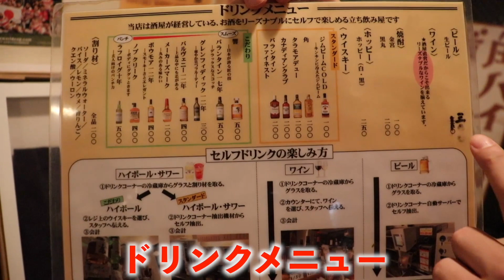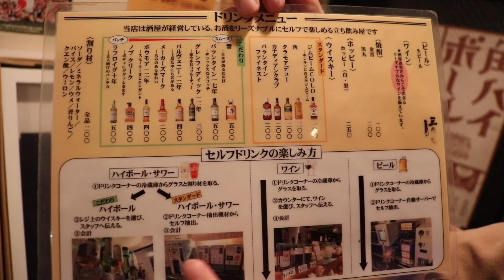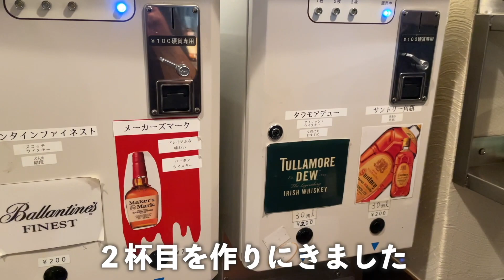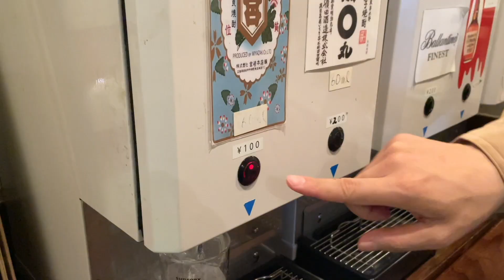【荻窪】お酒が100円のセルフ立ち飲み屋がコスパ良過ぎた！【世界のこにし】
今回は荻窪にあります「立ち飲み世界のこにし」さんにお邪魔しました！
こちらのお店、酒屋さんが経営する立ち飲み居酒屋で、ドリンクは完全セルフスタイルなので、かなりお安く色々なお酒を飲むことができます！おつまみも100円〜ととにかく安い。
店主の小西さんは元ラグビー日本代表の方で、とても気さくで優しい方でした！一人飲みのお客さんもたくさんいました。
皆さんも是非行ってみてね！